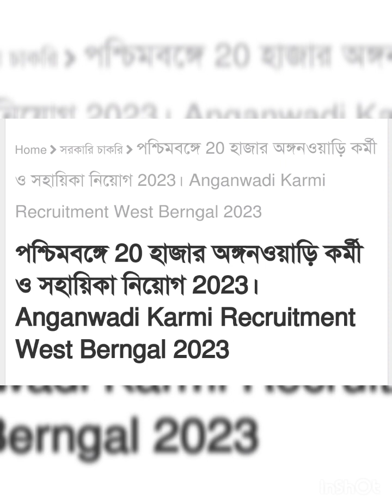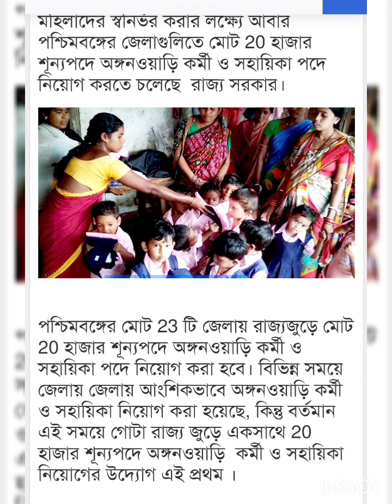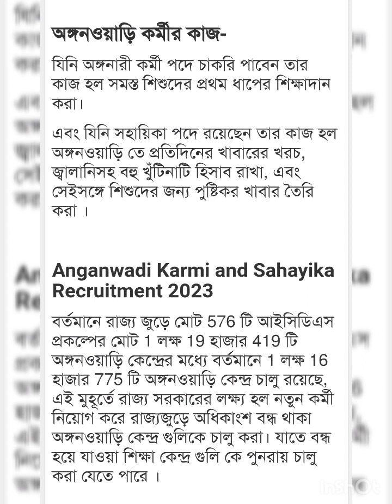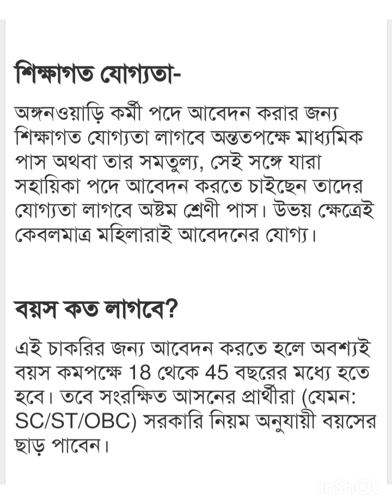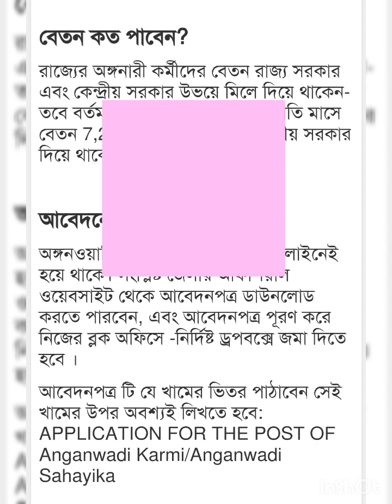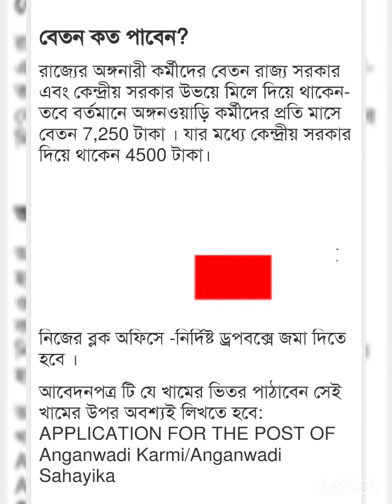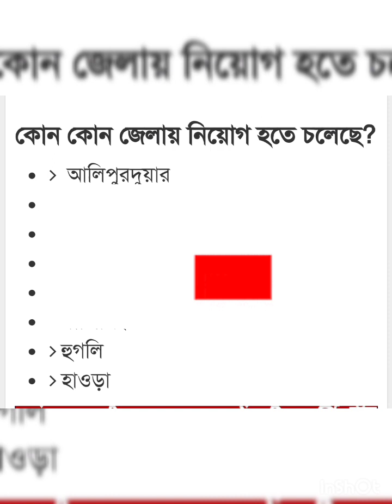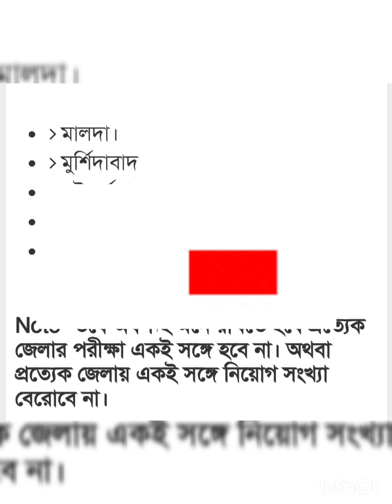20000 অঙ্গনওয়াড়ি কর্মী ও সহায়িকা নিয়োগ হতে চলেছে পশ্চিমবঙ্গের সবকটি জেলায়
20000 অঙ্গনওয়াড়ি কর্মী ও সহায়িকা নিয়োগ হতে চলেছে পশ্চিমবঙ্গের সবকটি জেলায়

ANGANWADI RECRUITMENT UPDATE IN WEST BENGAL

 Result , Interview
 Junior Assistant Recruitment 2022 Cut Off ,  Safe Score , Result , Interview

Junior assistant, Technician Assistant Grade 2 , Library Assistant, Peon post interview call letter received by India post